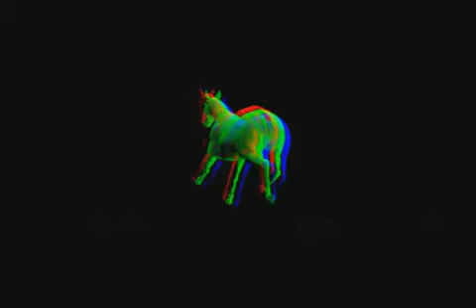Best Marijuana Argument Ever Given By Superior Court Judge James P Gray